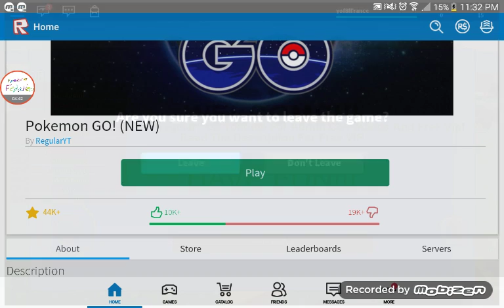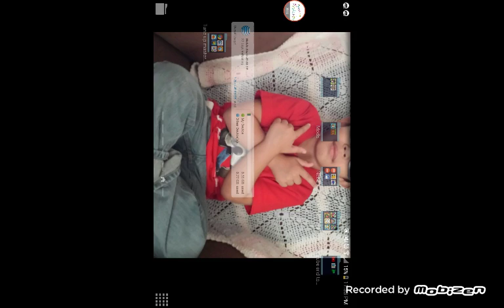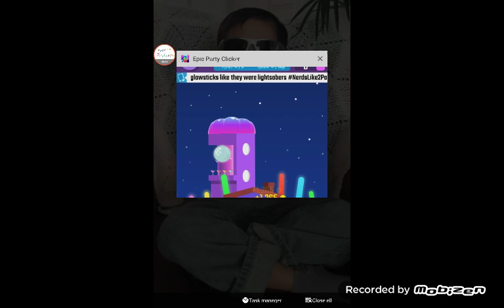My games we are going to play my games